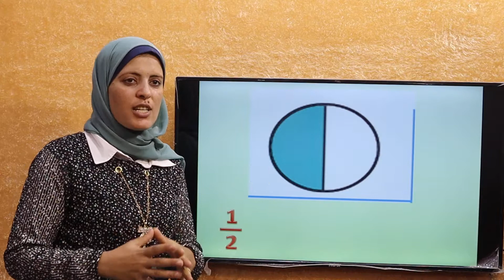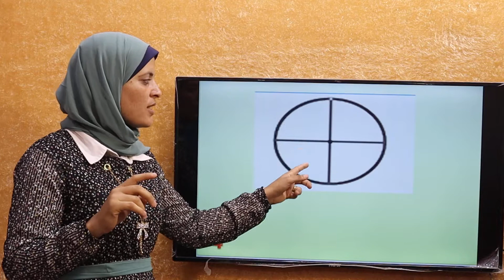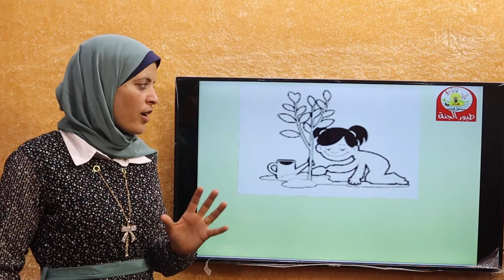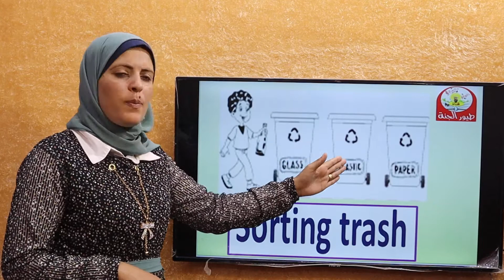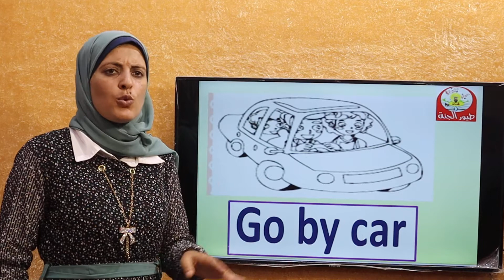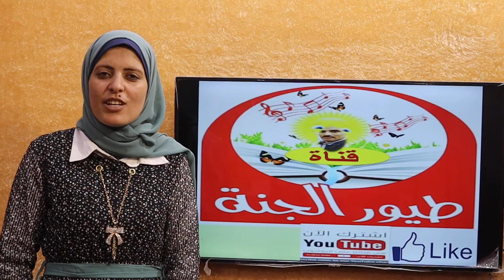شرح صوتيات الوحدة الخامسة الصف 3ب ت1 g3 t1 u5 phonics-الكسور قناة طيور الجنة /أ:على جميل